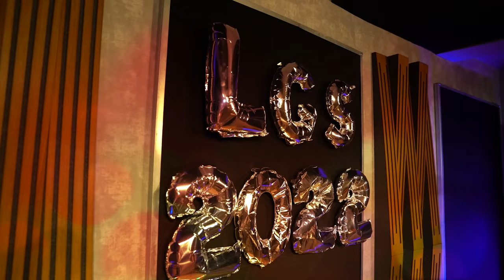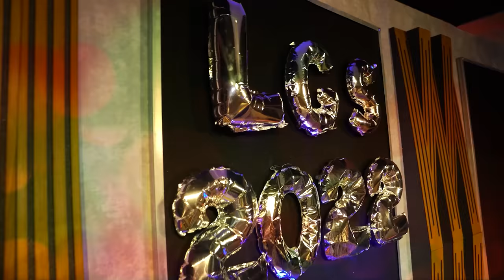Güvenim Tam, Olacağım Fen Liseli 💥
LGS'ye çok az bir zaman kala motivasyon çok önemli! Sizin için hazırladığımız LGS motivasyon şarkımız yayında.

Şarkı Sözleri,
Bana lazım kaç net,
Bilirim elbet!
Lazımsa kaç net,
Yaparım elbet!

LGS’yi paket
Ederim elbet
Sınavı kazanırım
Kafam net!

Yeni nesil soruları aştım
Alnımda ter var, çok çalıştım
Zor ve ötesiydi ama alıştım
Beklenen gün yakın, hazırlandım

Paragraflar yorucu, Matematik fıtık
Hangisi gelirse fark etmez artık
Sayısalda analiz, sözelde mantık
Ben yolumu çizdim, dönüş yok artık

Bilirim elbet!
Lazımsa kaç net,
Yaparım elbet!

LGS’yi paket
Ederim elbet
Sınavı kazanırım
Kafam net!

Hayallerim aklımda, planım belli
Tonguç’la oldum, muhteşem ikili
Yılmadan çalıştım, cesur ve azimli

Keyfime bakarım, sınavdan önce
Rahat giyinirim, “o” gün gelince
Heyecan yapmam, sorunları görünce
Turlama taktiğiyle, çözerim sakince

Bilirim elbet!
Lazımsa kaç net,
Yaparım elbet!

LGS’yi paket
Ederim elbet
Sınavı kazanırım
Kafam net!

Aştım her türlü zorluğu
Kırdım zihnimdeki kabuğu
Kopacak dananın kuyruğu
İçimde LGS’yi kazanma mutluluğu

Bilirim elbet!
Lazımsa kaç net,
Yaparım elbet!

LGS’yi paket
Ederim elbet
Sınavı kazanırım
Kafam net!